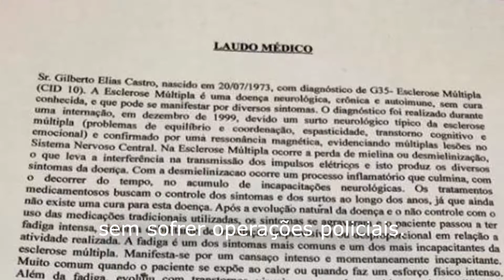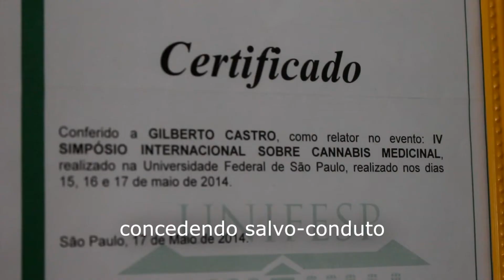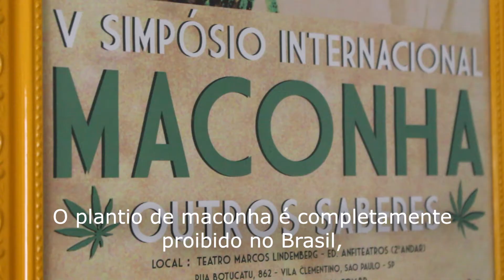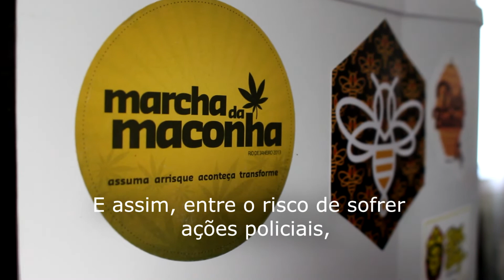Pacientes acionam a Justiça para plantar maconha medicinal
Entre o risco de sofrer ações policiais, os processos na Justiça e o consumo da maconha medicinal na ilegalidade, pacientes de diversos estados entram no poder Judiciário em busca de autorização para plantar.

Eles acreditam no ativismo político como forma de rever a proibição da maconha no Brasil.

Neste sábado (26), ocorre a Marcha da Maconha em São Paulo.

Financie reportagens como esta: apoia.se/independentejor

Produção: Bruna Pannunzio, Rafael Bruza e Luana Guedes